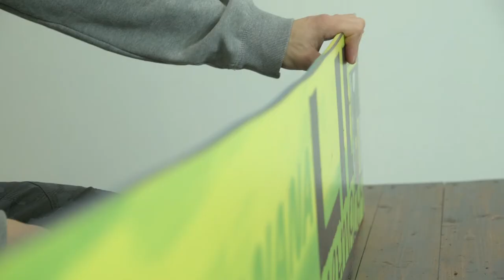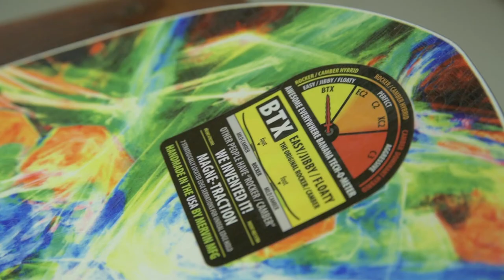Сноуборд LibTech Skate Banana (17-18) - Видеообзор Спартания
Одна из популярнейших моделей сноуборда от Mervin MFG каждый год является визитной карточкой бренда LIb Tech. Здесь есть все - из фирменный BTX, и Magne Traction и кислотный дизайн. Если вы хотите быть заметны на склоне, или хотите познакомится с технологиями Mervin MFG - эта доска для вас